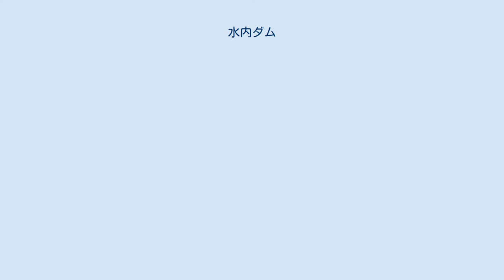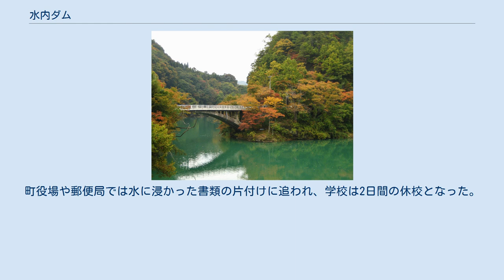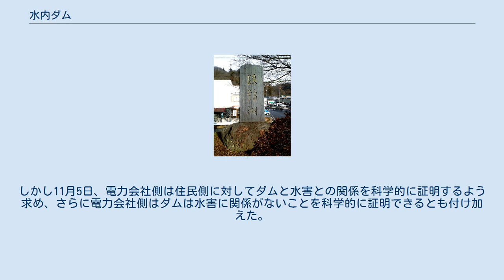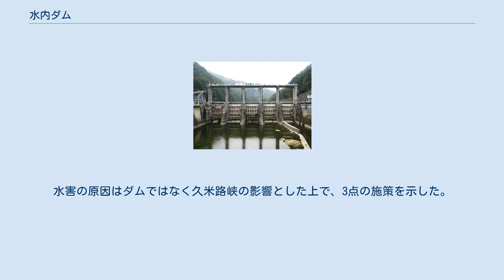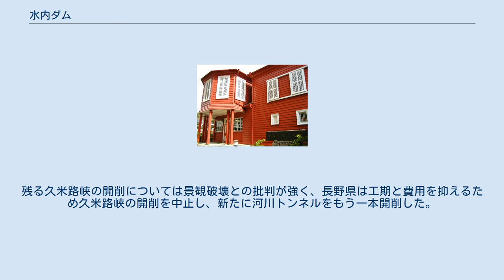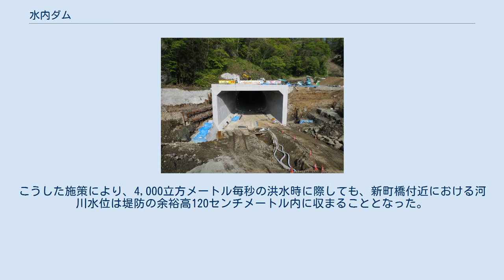水内ダム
水内発電所 水内ダム（みのちダム）は、長野県長野市、一級河川・信濃川水系犀川に建設されたダム。
高さ25.3メートルの重力式コンクリートダムで、東京電力リニューアブルパワーの発電用ダムである。
同社の水力発電所・水内発電所に送水し、最大3万1,600キロワットの電力を発生する。
ダム湖（人造湖）の名は琅鶴湖（ろうかくこ）という。
 水力発電所の建設河川として犀川に着目した当時の電力会社・東信電気は、1917年（大正6年）に犀川水力を設立し、水利権の出願をした。
しかし、犀川水力の計画は長野電気や信濃電気、諏訪電気といった他の電力会社の計画と競合することとなり、交渉の末、各社の計画をまとめて新会社・犀川電力による水内発電所として請願することとし、1927年（昭和2年）5月18日に許可が下りた。
犀川沿いの道路の改良工事が1930年（昭和5年）に始まり、1938年（昭和13年）に完了するのを待って工事現場の測量に入り、1939年（昭和14年）に着工した。
水害を心配する地元住民をよそに、軍需工場の操業に必要な電力をまかなうためだとして建設が進められた。
 ダム建設地点の掘削では爆薬を用いた発破が用いられた。
あらかじめ爆薬をセットするための横坑を3本掘削しておき、1.67トンの爆薬を詰めて電気発火させた。
発電所の水槽建設地点の掘削も同様に、あらかじめ掘削した1本の横坑に800キログラムの爆薬を詰めて発破、2地点とも好結果を収めた。
水槽は地形の都合で差動サージタンク（調圧水槽）とし、模型を用いた実験により収めたデータを基にして設計を煮詰めた。
導水路トンネル工事では各所で型枠支保工が圧壊する中、細心の注意を払い大事故もなく完了した。
放水路トンネルは落差を有効利用するため延長。
川を潜って横断する箇所を施工する際は大量の漏水に見舞われ、これを止めるためにオガクズを使用した。
当地は善光寺地震で崩壊・閉塞した場所の上流にある関係で土壌に空洞部分が多く、漏水を止めるべく始めセメントを注入したが効果が上がらず、試しにオガクズを注入してみたところ、漏水は完全に止まったという。
コンクリートの骨材については上流の花倉地点と新町対岸の地点から索道と自動車を用いて運んだ。
 工事の途中、1941年（昭和16年）5月に2度も洪水に襲われ、建設資材や仮の吊り橋が流される被害を受けた。
また、同年7月に東信電気が犀川電力を合併させ、10月には東信電気が日本発送電に対しすべての電力設備を出資。
水内発電所の建設工事は、国家による電気事業の統制のため設立された日本発送電に継承された。
資材などの確保が困難なものになる中、1943年（昭和18年）1月に1台目の水車発電機が、同年12月に2台目の水車発電機が運転を開始した。
一連の工事で作業員36人が犠牲となった。
 水内発電所の下流では笹平発電所（1万2,900キロワット）および小田切発電所（1万6,500キロワット）が、上流では雲根発電所（1万3,400キロワット）および小峰発電所（1万9,900キロワット）の建設が計画されていた。
1949年（昭和24年）に小田切地点の調査・測量が着手され、1950年（昭和25年）に小田切地点の着工準備と、笹平・雲根・小峰地点の調査・測量のため犀川調査所が開設された。
1951年（昭和26年）、日本発送電の会社分割により水内ダムおよび水内発電所は東京電力に継承された。
世相が安定した1954年（昭和29年）、3台目の水車発電機が運転を開始し、水内発電所（3万1,000キロワット）の完成を見た。
 東京電力は水内ダム上下流での開発計画も継承し、下流の笹平発電所（現在1万4,700キロワット）および小田切発電所（現在1万6,900キロワット）を1954年に運転を開始。
一方、上流の雲根発電所・小峰発電所は生坂発電所・平発電所として建設され、平発電所（現在1万5,600キロワット）が1957年（昭和32年）に、生坂発電所（現在2万1,000キロワット）が1964年（昭和39年）に運転を開始している。
 平成に入り、水内ダムの放流設備である洪水吐ゲート全14門が老朽化しているとして、順次取り替える工事が1993年（平成5年）から10年間かけて行われた。
また、水内発電所では水車発電機が老朽化しているとして、順次取り替える工事が1997年（平成9年）から行われた。
現在の出力は3万1,600キロワットである。
 久米路...